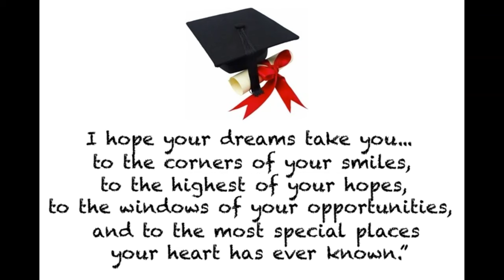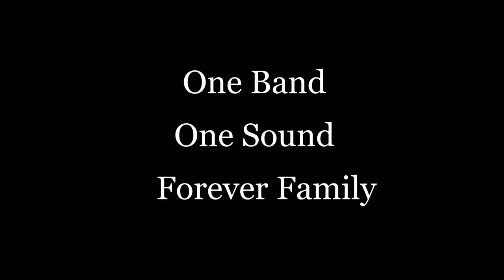Sobrato Band Class of 2020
A dedication to the Ann Sobrato High School Graduating Band Class of 2020